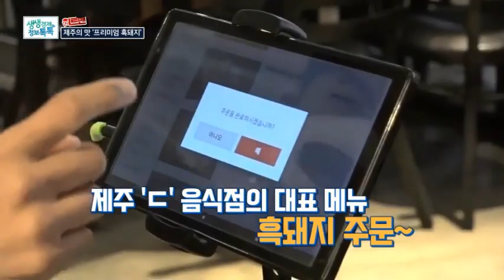다꾸주버바직화구이 삼겹살구이 초벌구이 010 9292 8570 문의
삼겹살직화구이, 고등어구이
4분이면 완료 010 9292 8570 문의주세요